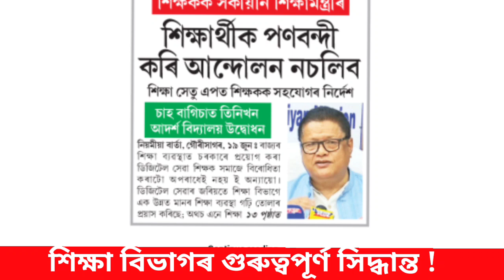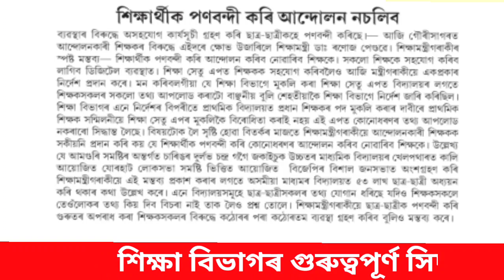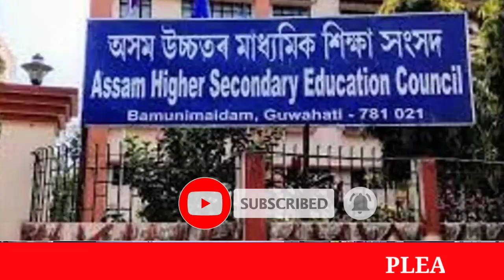বহু শিক্ষকৰ কৰ্মচাৰীৰ চাকৰি কৰ্তন হ'ব পাৰে||শিক্ষা মন্ত্ৰীৰ কঠোৰ মন্তব্য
Assam Govt Teachers News
Assam Teachers Recruitment
Dee Assam
Teachers Mutual Transfer
Teachers Transfer
Govt Employee News & Information